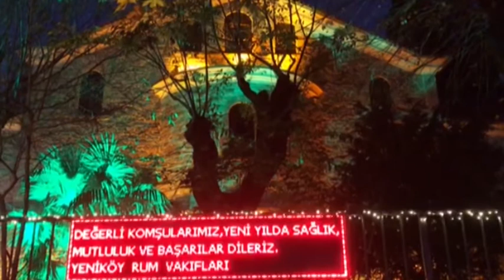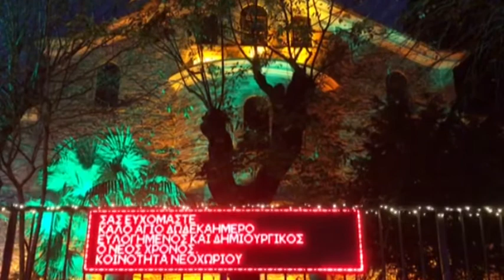Ο άρχων του Οικουμενικού Πατριαρχείου Λάκης Βίγκας στην TRT 241220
Ο άρχων του Οικουμενικού Πατριαρχείου Λάκης Βίγκας  ήταν καλεσμένος του Σωτήρη Πολύζου στην εκπομπή της TRT "Κεντρική Ελλάδα Καλησπέρα" την Παρασκευή 18  Δεκεμβρίου 2020